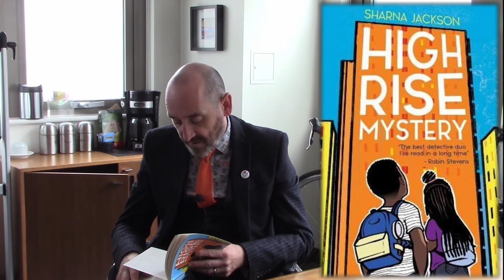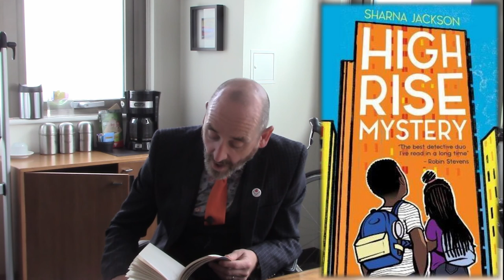High Rise Mystery, ch. 13